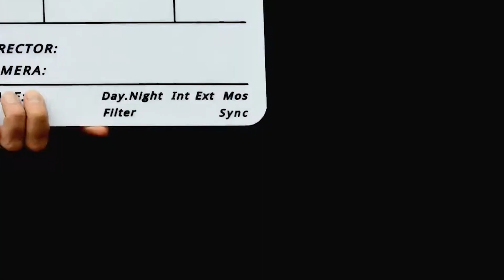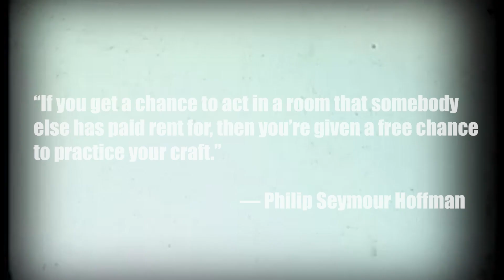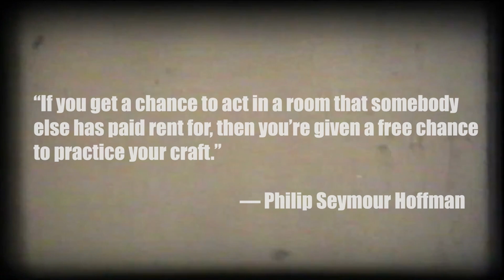Film Attic (Till)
Bouey Films presents a movie review show on this channel that will give its viewers suggestive film titles that they can screen through our show to know if each film is something they could or would consider watching. The show features the Film Doctor, whom delves deep into the inner workings of film and analyze what would be best fitting to each individual.